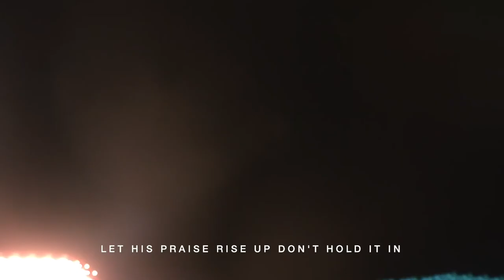Awake My Soul (Hillsong Worship) | Explicit Worship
Ft. Kathryn Evans